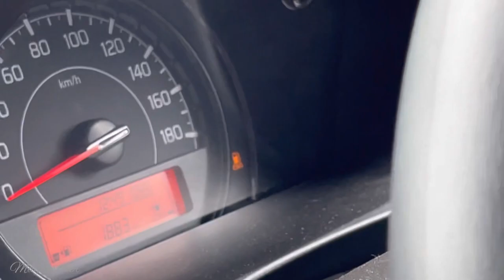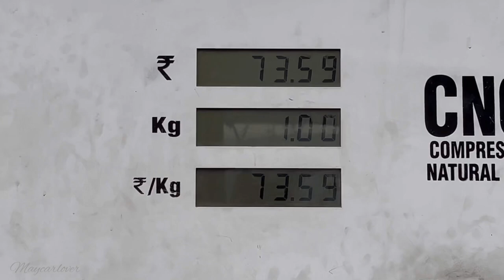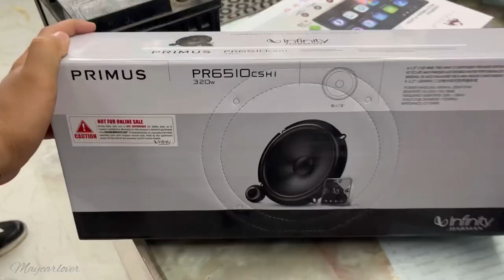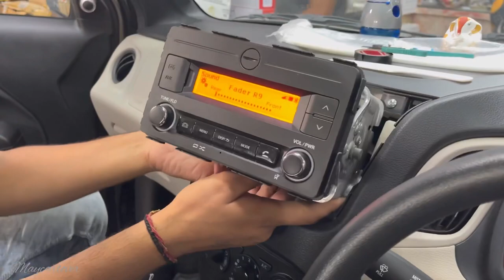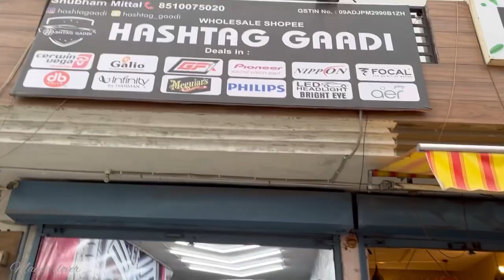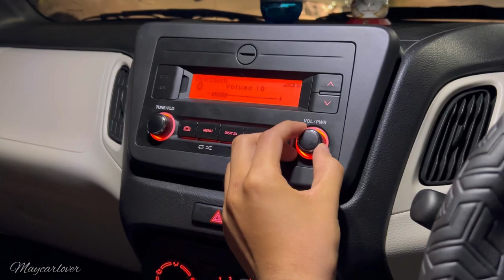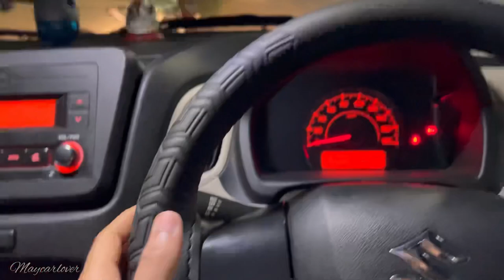Best speakers for all cars under ₹15000 | WagonR music system upgrade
Reviews, details, features and specifications informmations about cars. Hey, i am Mayank verma from Delhi (DL)

​⁠car accessories channel @hashtaggaadi2600